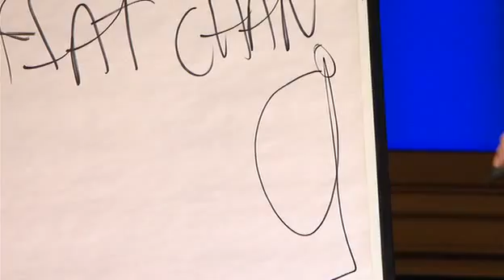Fat Chan Story - Greg Davies Standup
A clip from Greg Davies new stand-up comedy DVD, Firing Cheeseballs At A Dog, released on 14th November 2011.